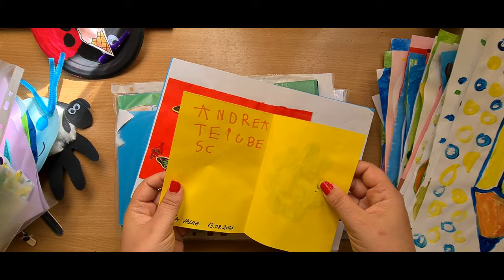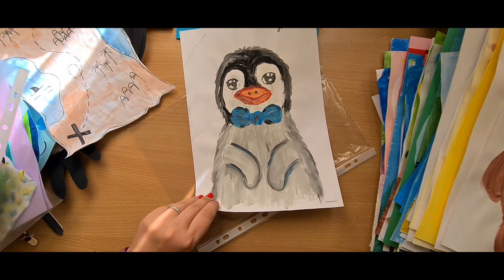A day in my life as a teacher and artist| Artworks from art class #2| Lake Mostistea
♥ Aparatura folosită:
Nikon D3200